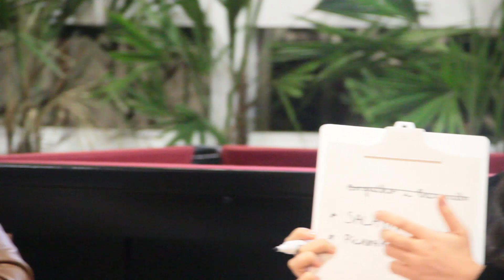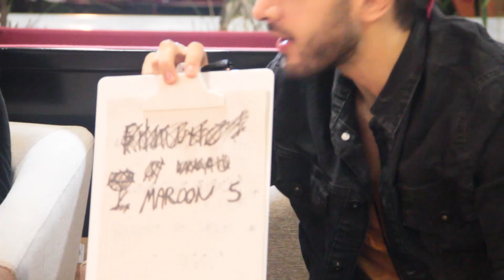Banda Melim | A gente se conhece? | Curitiba Cult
A gente recebeu a banda Melim aqui na redação e fizemos uma brincadeira com eles: quem conhece melhor o irmão?

Teve uns errinhos e teve até declarações de amor, vem conferir!

CRÉDITOS:
Imagens: Rafael Ribeiro
Edição: Rafael Alessandro
Produção: Lucas Ferreira
Produção geral: Augusto Tortato
Agradecimentos: Universal Music Brasil